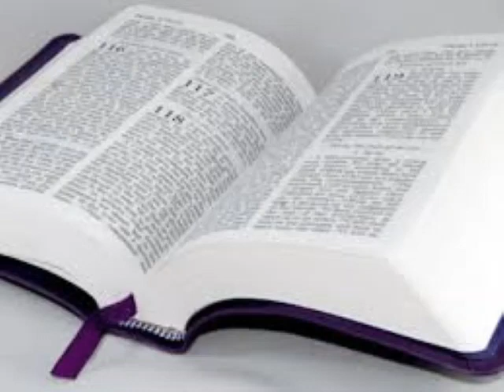Seri etid sou liv Som yo.#41